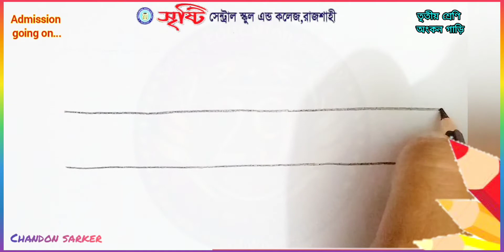অংকন (drawing) গাড়ি (private car)